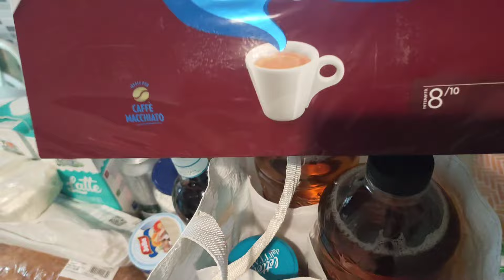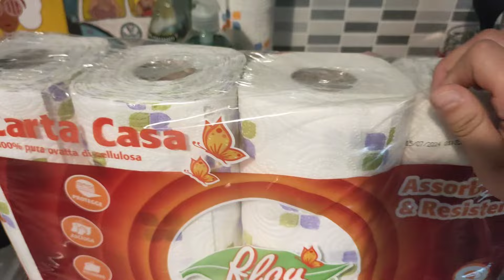Spesa MD Con Mamma | Una Fetta Di Paradiso